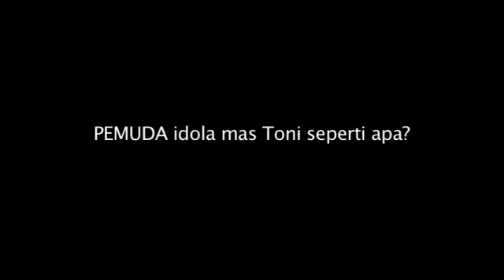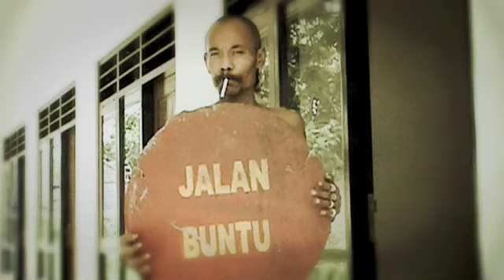TONI BLANK SHOW 3 | Eps.1 (Sumpah Pemuda)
Mas Toni Blank membahas Sumpah Pemuda Indonesia